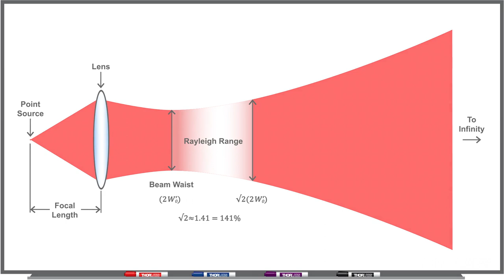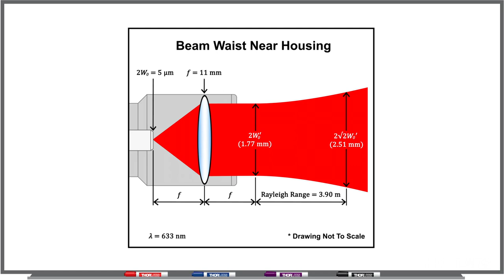Align Fiber Collimators to Create Free Space Between Single Mode Fibers | Thorlabs Insights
Two collimators, inserted into a fiber optic setup, provide free-space access to the beam. The first collimator accepts the highly diverging light from the first fiber and outputs a free-space beam, which propagates with an approximately constant diameter to the second collimator. The second collimator accepts the free-space beam and couples that light into the second fiber. Some collimation packages, including the pair used in this demonstration, are designed for use with optical fibers and mate directly to fiber connectors.

Ideally, 100% of the light emitted by the first fiber would be coupled into the second fiber, but some light will always be lost due to reflections, scattering, absorption, and misalignment. Misalignment, typically the largest source of loss, can be minimized using the alignment and stabilization techniques described in this video.

In this demonstration, the first fiber is single mode. The optical power incident on the second collimator, as well as the power output by the second fiber, are measured. When the second fiber is multimode with a 50 µm diameter core, alignment resulted in 91% of the power incident on the second collimator being measured at the fiber output. This value was 86% when the second fiber was single mode. Some differences in collimator designs, and their effects on the characteristics of the collimated beams, are also discussed.

For more information about the modified thin lens equation we used to model Gaussian beams, see

00:00 - Introduction
00:41 - Characteristics of Collimated Beams
02:32 - Reduce Degrees of Freedom
03:46 - Baseline Power Measurement
04:37 - Coarse Alignment Using a Multimode Fiber
06:38 - Attach Single Mode Fiber to Second Collimator
08:28 - First Alignment Approach: Misalign & Maximize
10:02 - Second Alignment Approach: Misalign & Misalign